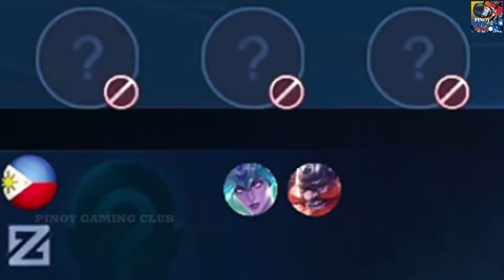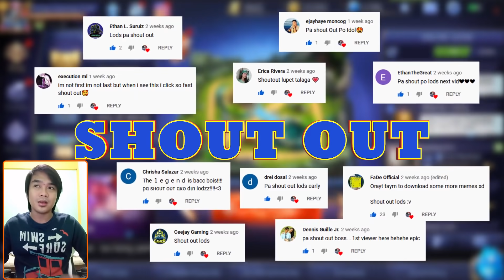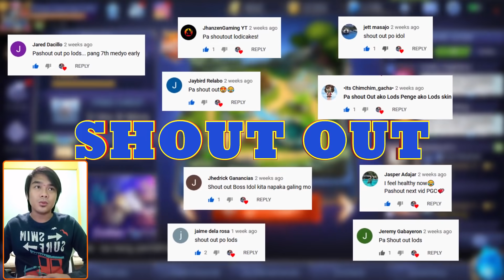YU ZHONG.EXE THE YONKO OF "LAND OF DAWN"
OR
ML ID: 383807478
IGN: Pinoy Gaming Club
We will be choosing the lucky winner using Youtube random comment picker.
- Namimigay kame ng libreng skin/diamonds kada linggo. Ang kailangan mo lang gawin para makasali ay magsubscribe sa channel natin at magcomments sa mga videos!
Want more vids like this? Please do check our playlist dedicated only for meme video's here:
Bitin ba? Gusto nyo pa ba ng mga ganto ding videos? Marami pa tayo niyan mga lods click nyo lang ang playlist natin or click nyo tung link na tuh: